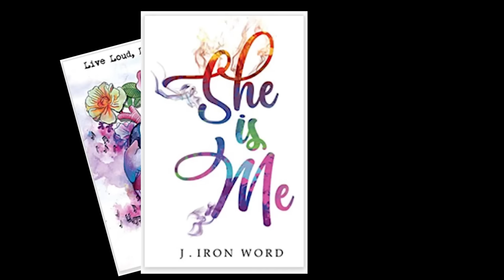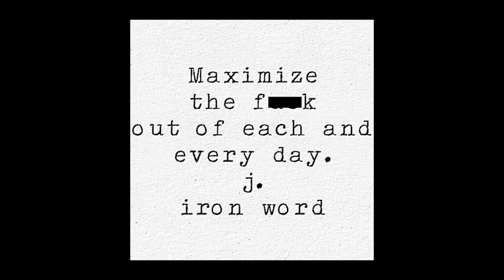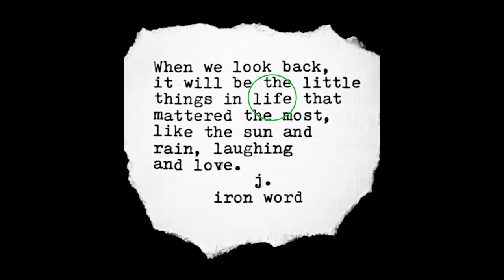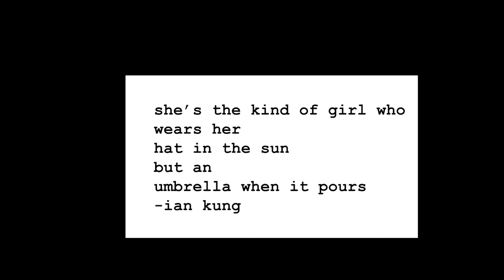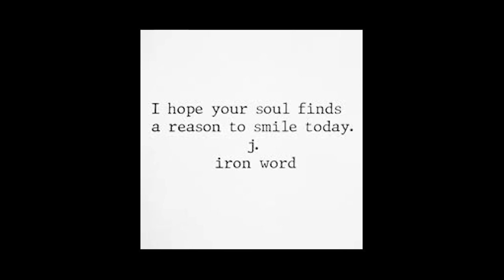The Last Great Content Creator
I'm told it's important I use key words about myself, Ian Kung, to optimize for the Youtube gods:

Today I investigate a mysterious modern poet by the named J Iron Word

I make videos about finding Cats in Grocery Stores, How to Rap if Kendrick Lamar Invites You on Stage, How To Start Protests at UC Berkeley, How To Ask What Kind of Asian Are You. I've also made videos on My New Business, Daily Dose of Daily Dose of Internet. I hope that was enough.